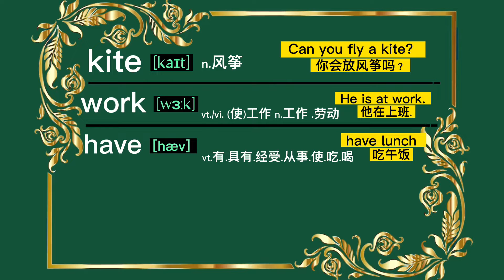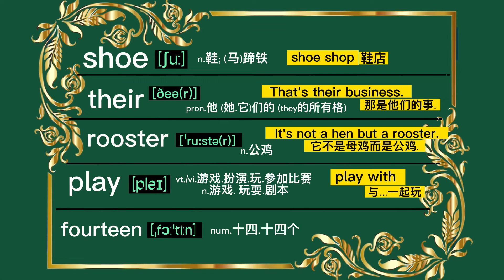英语入门单词第33课